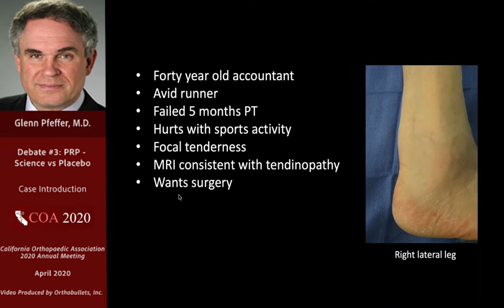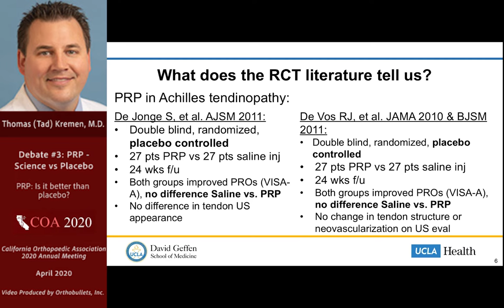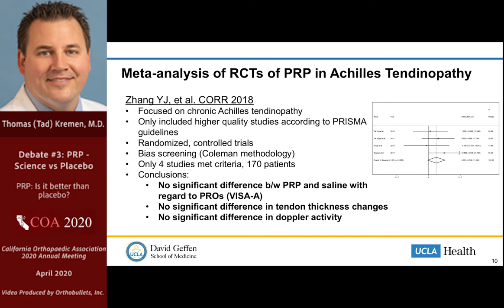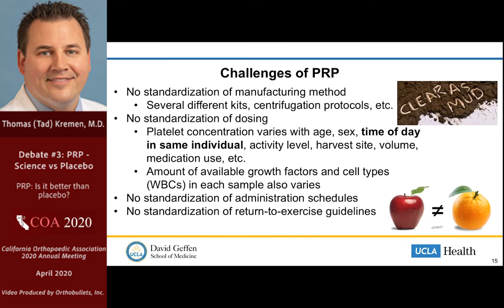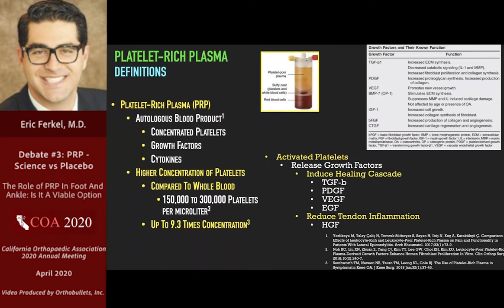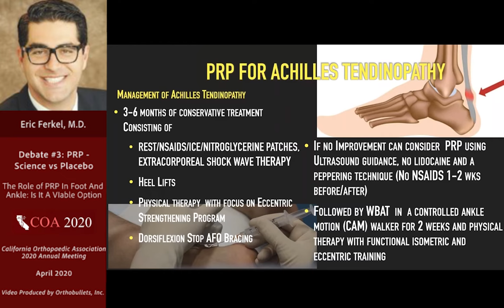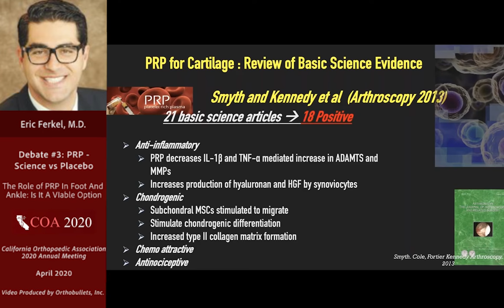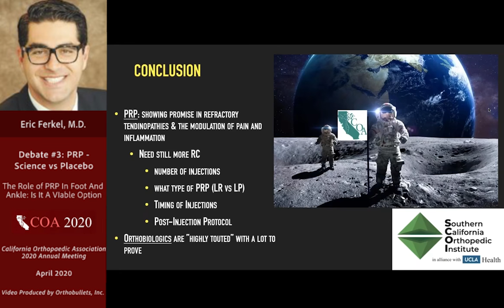Debate: PRP - Science vs Placebo - Thomas (Tad) Kremen, MD & Eric Ferkel, MD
From the 2020 California Orthopaedic Association Annual Meeting